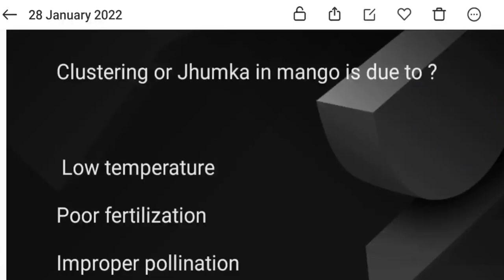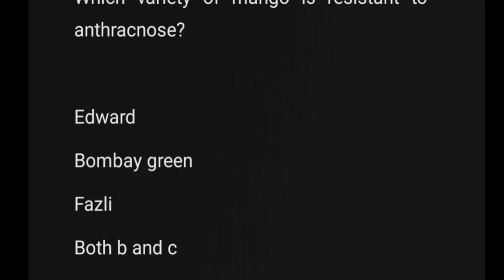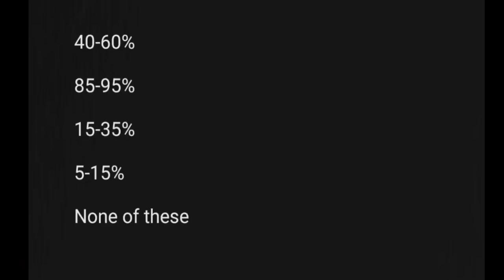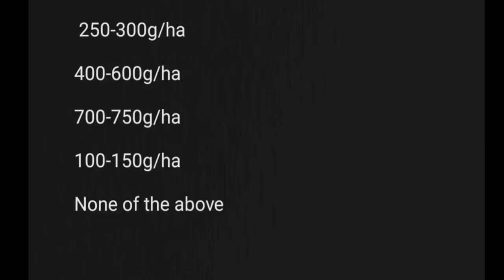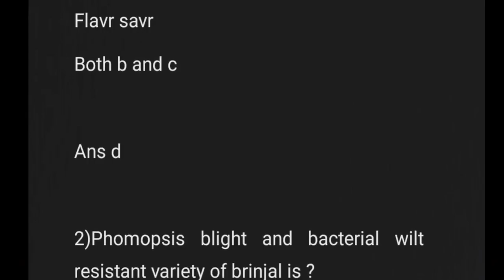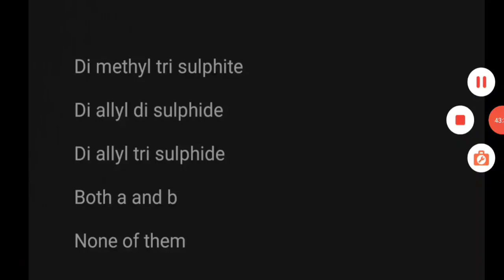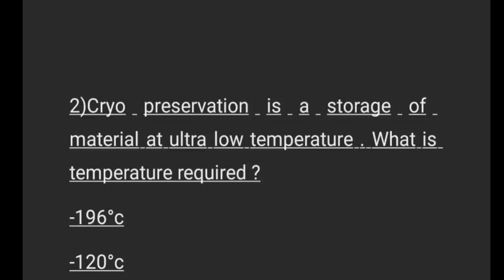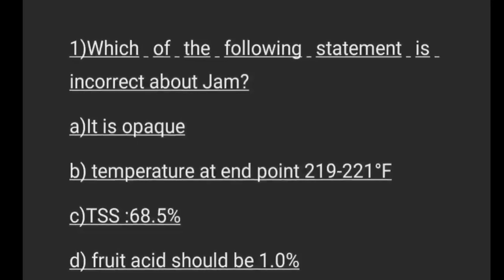HORTICULTURE rapid revision class by akash sir most important for AFO .. Last minute revision👍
Padh le beta moka hai

message me if you have any doubt

Daily agri quiz and most important agriculture fact by akash sir